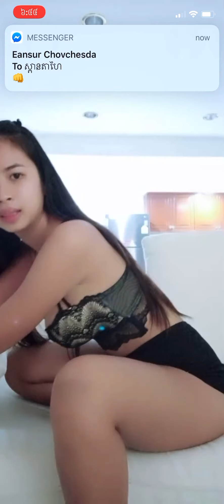Bigo live thailand 🇹🇭 so sexy🥰❤️😱😍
My channel upload video beautiful and sexy girl everyday, Please subscribes Now...!!!